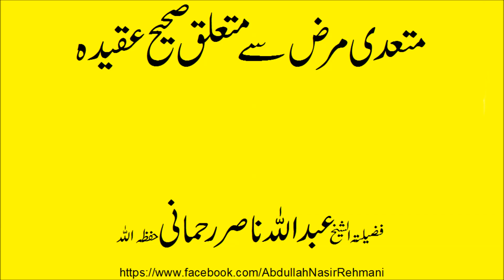mutaadi maraz say mutaliq sahih aqeeda Lectures by Abdullah Nasir Rehmani